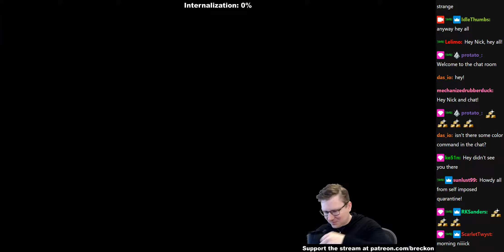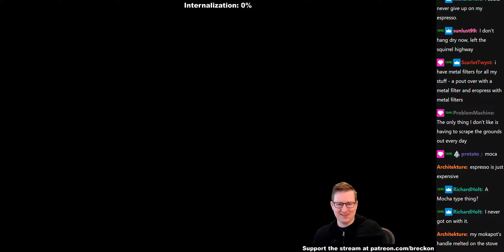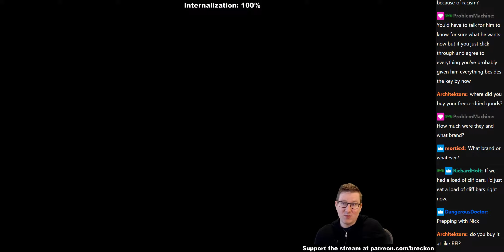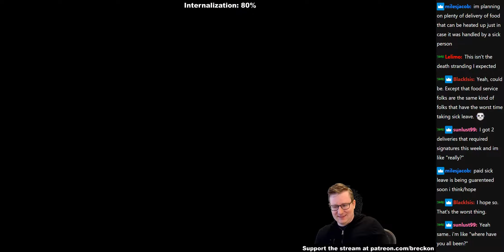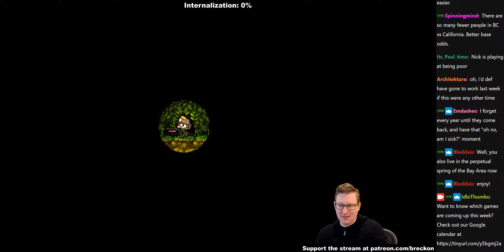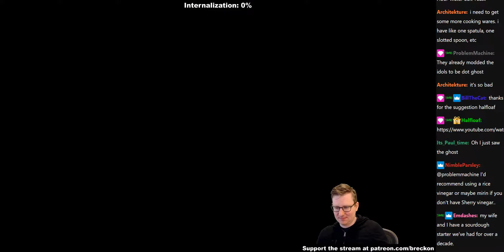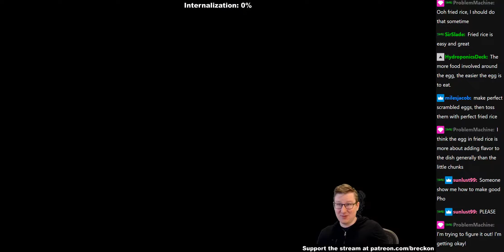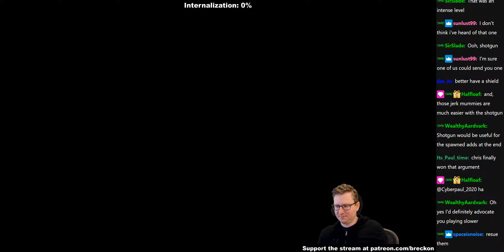Spelunky - Part 86 // 2020-03-14